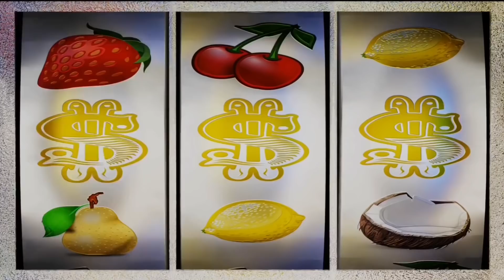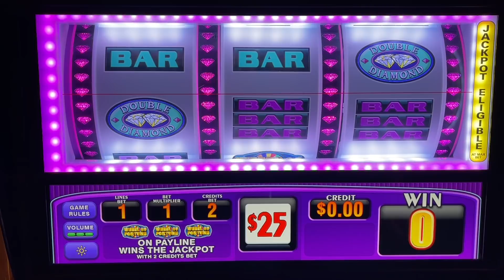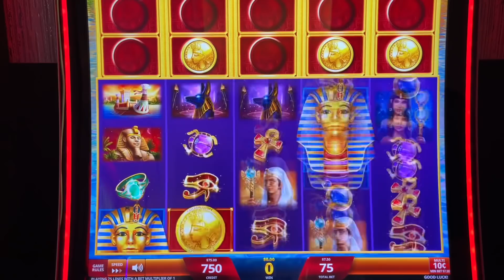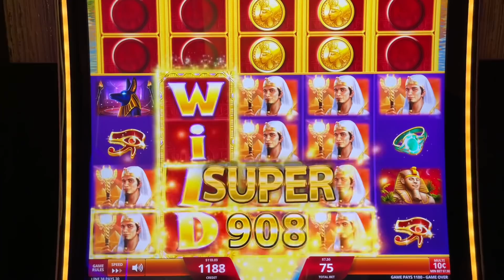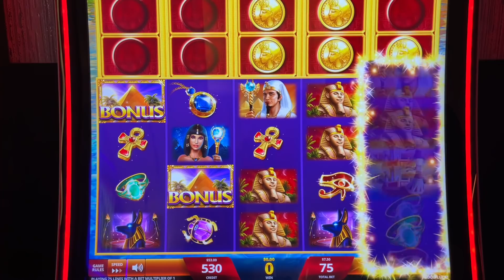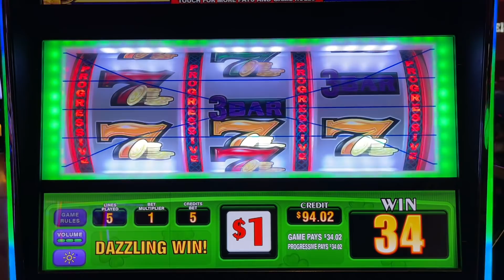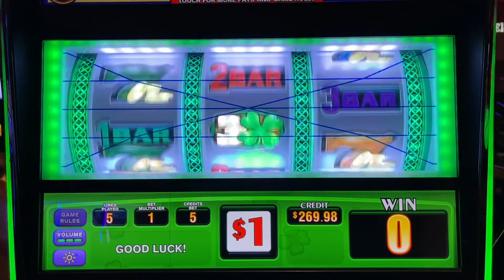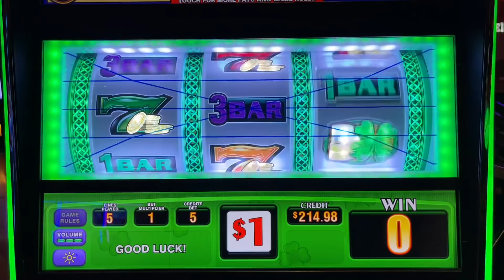I’m VERY HAPPY I Won!!!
THE GOOD LUCK IS BACK!!!